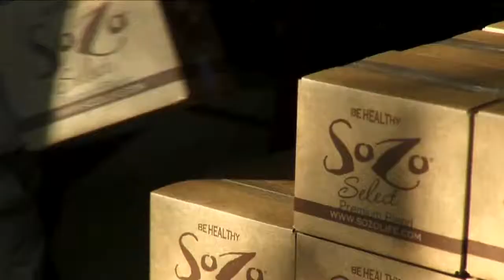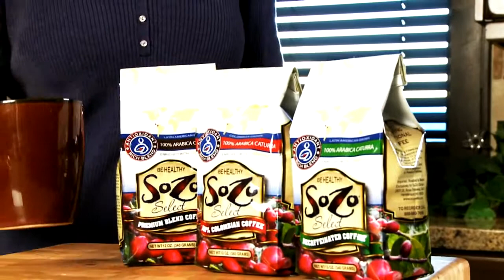SoZo Coffee-Gourmet Coffee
Come See Our Incredible Comp Plan and Free HealthCare Program
Free HealthCare, Car, and Home. Come See How

There is a special reason why you want to join my team, to find out, sign in at the top link, then give me a call , you won't regret it, I promise;)